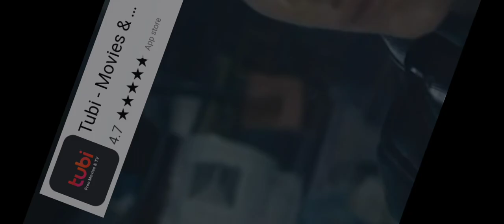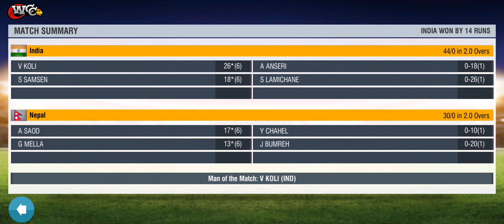India vs Nepal Blitz Cup first match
India makes a positive starting  in  Blitz Cup